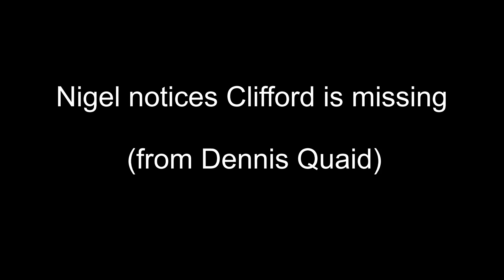2 Muppets Tonight Clips (Nathan's version)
Here is a tiny new video I edited last night. These were two scenes from episodes of Muppets Tonight that I always liked imagining the cast members and shots for. They were pretty short clips so I decided to put them both together to make the video a little longer. Hope you enjoy them.

The next video I'll be making might be the ending for Gale Strikes Back. That video will probably take a while to make so I might make a smaller video or two while I'm working on the ending to hold you guys over.